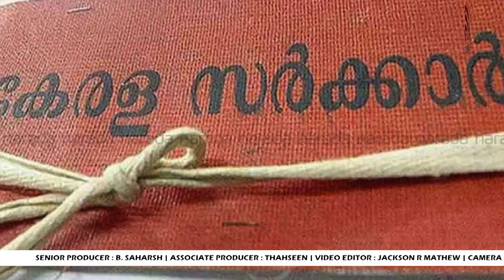ജോസ് ചാക്കോ പെരിയപുറത്തിന് പകരക്കാരനായി ജോ ജോസഫ് ; പിന്തുണച്ച് ആലഞ്ചേരി | NARADA NEWS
സഭയുമായുള്ള അടുപ്പവും പൊതുജന സ്വീകാര്യതയും സൗമ്യമുഖവുമായ ജോസ് ചാക്കോ തന്നെയാണ് മികച്ച സ്ഥാനാർത്ഥി എന്ന കണക്കുകൂട്ടലിലായിരുന്നു ഇടത് നീക്കം.  ജോസ് ചാക്കോ സമ്മതം മൂളി യെന്നാണ് നാരദക്ക് ലഭിച്ച വിവരം.
എന്നാൽ കുടുംബം എതിർത്തതോടെ ജോസ് ചാക്കോ പെരിയപ്പുറം പിൻമാറുകയായിരുന്നു.
പിൻവാങ്ങിയ ജോസ് ചാക്കോ സഹപ്രവർത്തകനായ ഡോ.ജോ ജോസഫിനെ നിർദേശിക്കുകയായിരുന്നു.

Malayalam News Malayalam Latest News Malayalam Latest News Videos Log onto Narada new for the latest Malayalam news update, Kerala breaking news, gulf news, trending Malayalam news, Malayalam entertainment, sports news.Narada news is a 24x7 news channel and updated news from trustworthy sources. The fastest-growing channel with varied presentations makes the channel unique.

|| ANTI-PIRACY WARNING ||